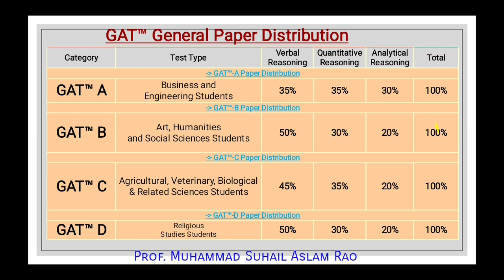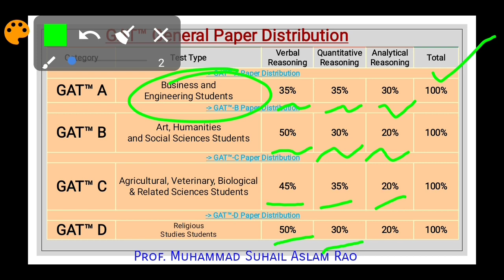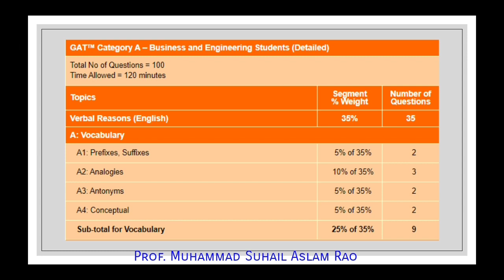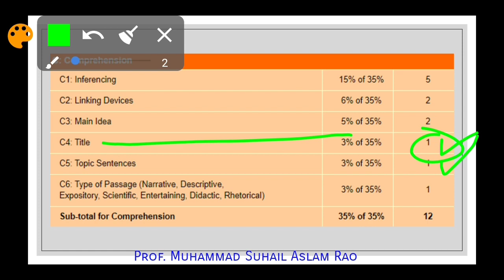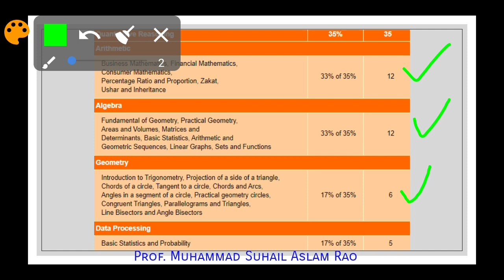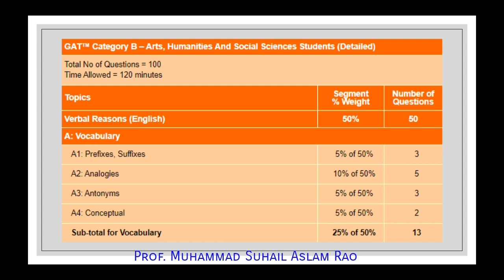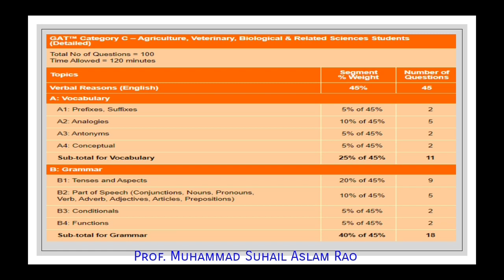NTS NAT GAT PREPARATION, GAT General 2020 | full details about course and Curriculum .